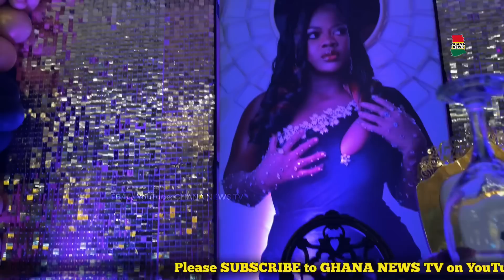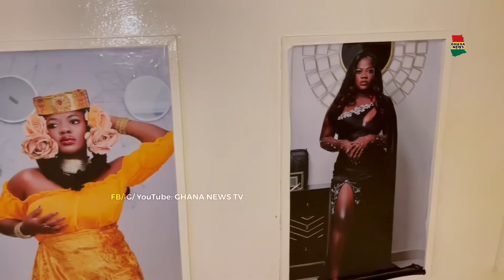4kings lookalikes steal the show as they storm TikToker Asantewaa’s Birthday Party